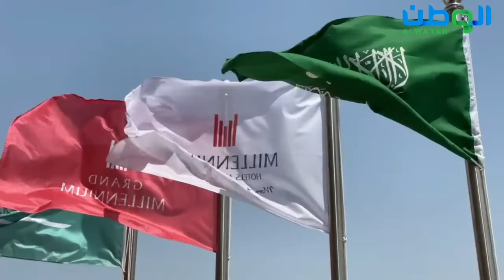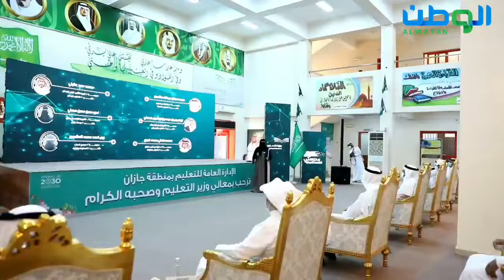افتتاح فندق جامعة جازان